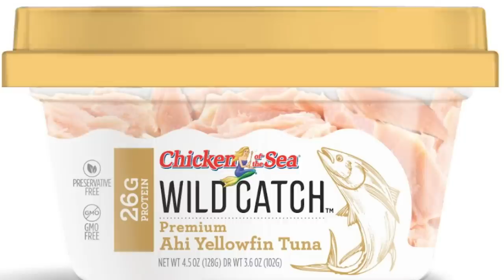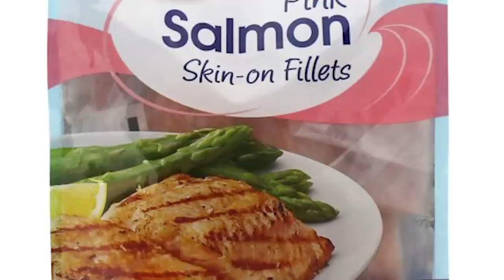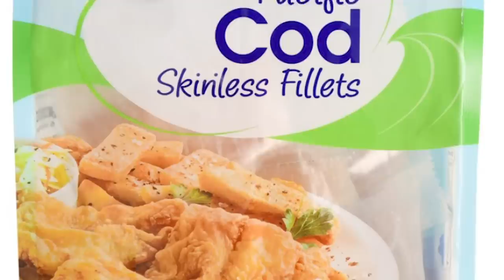Why You Should Absolutely Never Buy Fish From Walmart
Walmart can cover pretty much all of your needs, whether you need clothes, tools, or groceries, but that doesn’t mean that you should buy everything there. There are plenty of grocery items that are a perfectly good deal at Walmart, but when it comes to buying fish, you should probably head somewhere else. If you think you can avoid these problems by simply skipping the frozen Walmart fish and buying the fresh, you would be wrong, because there are still some problems there. From the quality to the price, let’s take a look at why you should absolutely never buy fish from Walmart.